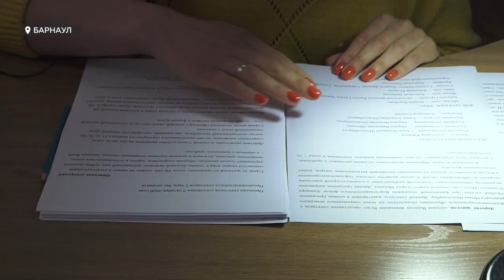О марафоне самых запоминающихся и красочных культурных мероприятий 2022-ого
2-ой прошел под знаком года культурного наследия народов России. За это время в культуре нашего края случилось немало ярких событий: тематические музейные выставки, масштабные экспериментальные постановки в театрах, творческие фестивали. О марафоне самых запоминающихся и красочных мероприятий